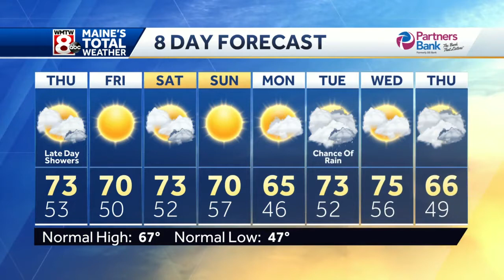Sunny start with showers by Thursday evening